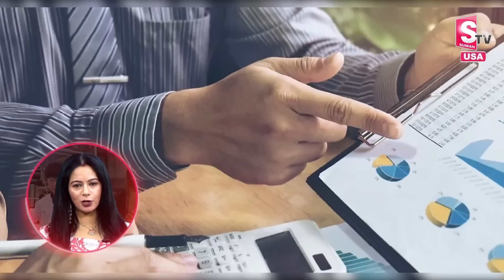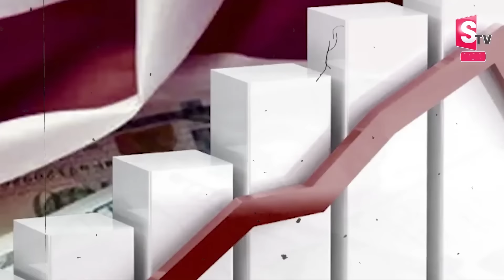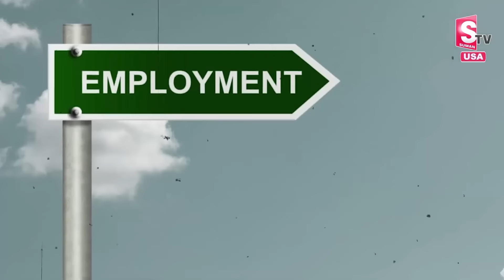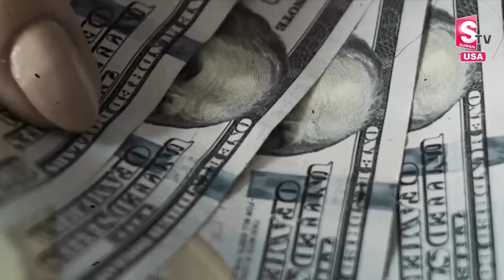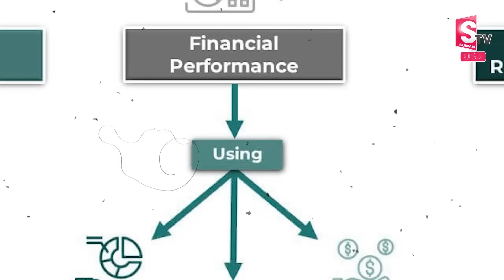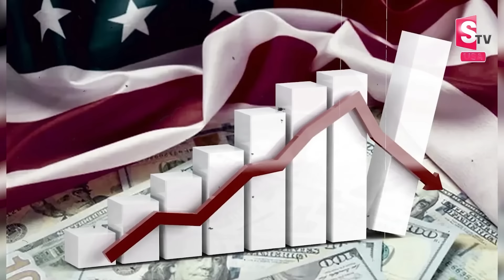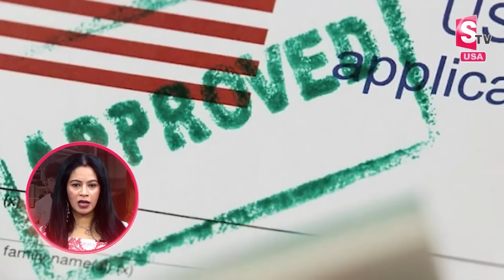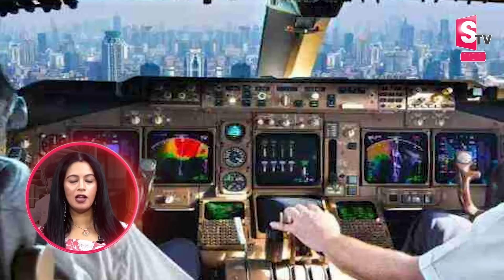Jobs in USA | IT JOBS || Demand of Non It Jobs in America | SumanTV Education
Details